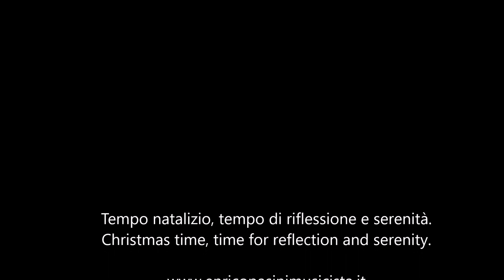Enrico Pasini Cantabile n°33 seconda versione del n°4 Organista Antonello Falqui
Tempo di Natale.
Christmas time.